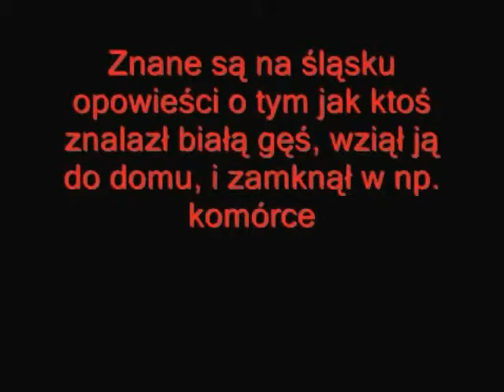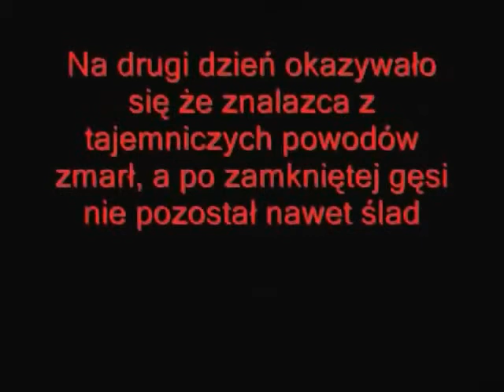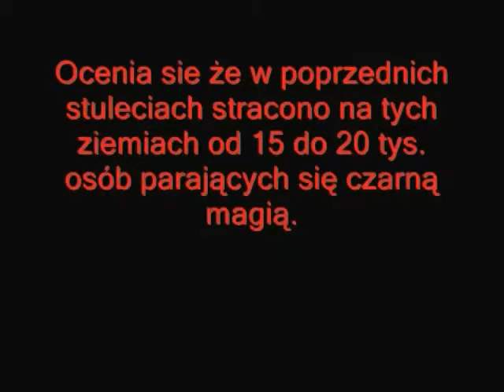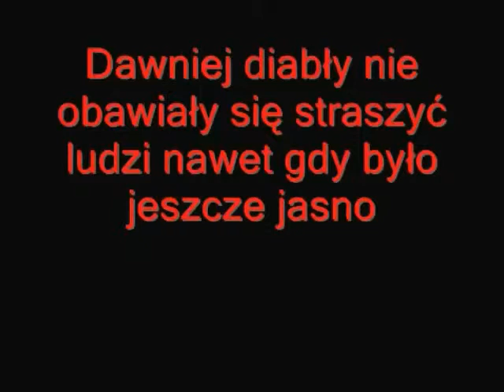Duchy na dawnym Śląsku - kompilacja I